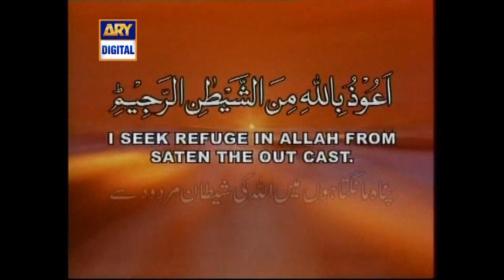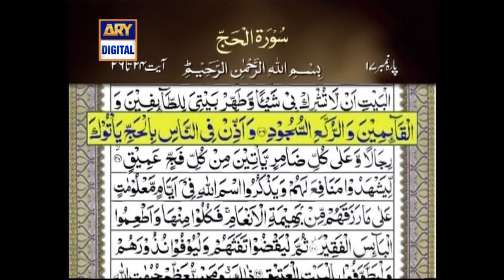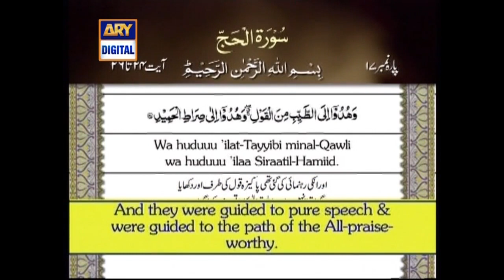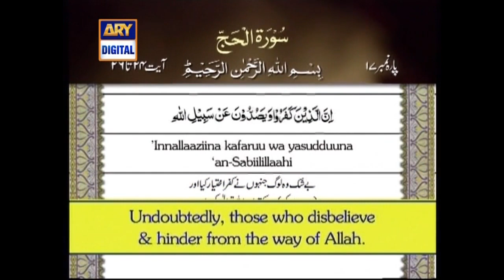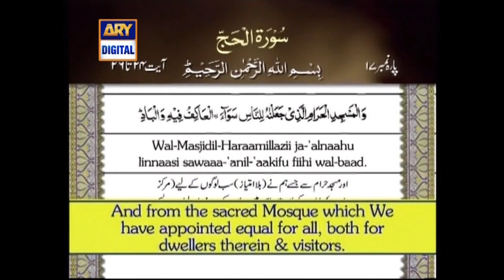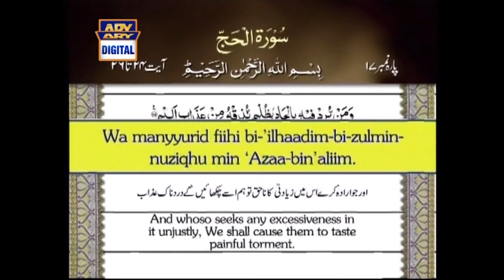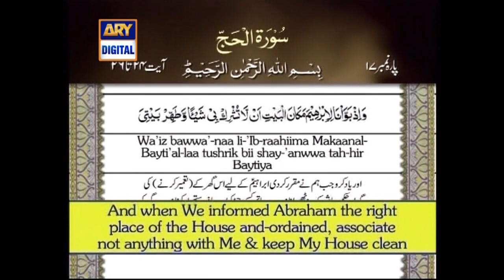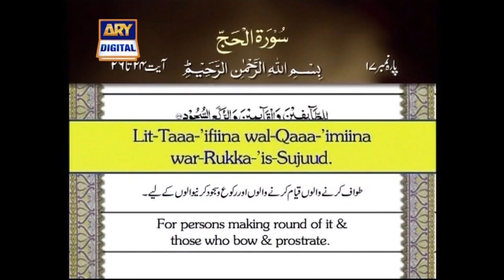Iqra: Surah Al-Hajj Ayat 24 – 26 – 11th October 2018 | ARY Digital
Iqra: Surah Al-Hajj Ayat 24 – 26 – 11th October 2018